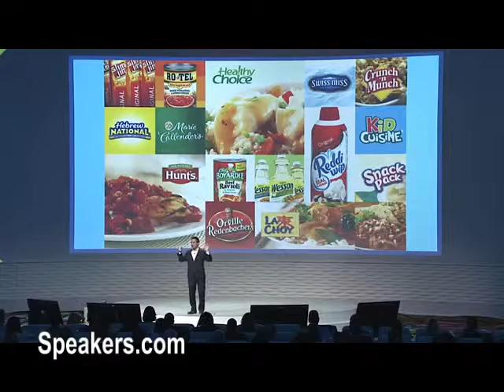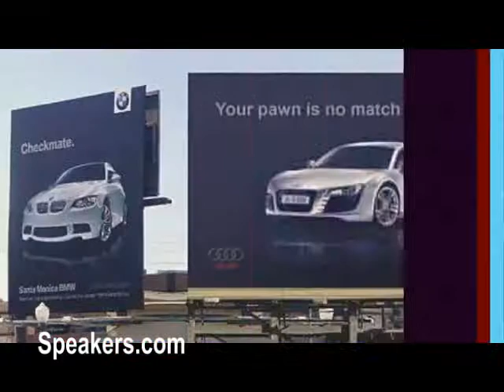Keynote Speaker: Josh Linkner • Presented By • Speakers.com • Innovation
Josh Linkner is the New York Times Bestselling author of Disciplined Dreaming: A Proven System to Drive Breakthrough Creativity, named one of the top 10 business books of 2011. Josh is the CEO and Managing Partner of Detroit Venture Partners. Together with business partners Earvin “Magic” Johnson and NBA team owner Dan Gilbert, Josh is actively rebuilding urban areas through technology and entrepreneurship. Josh is also Adjunct Professor of Applied Creativity at the University of Michigan.Josh is the Founder, Chairman and former CEO of ePrize, the largest interactive promotion agency in the world providing digital marketing services for 74 of the top 100 brands. Book Josh Linkner at Speakers.com.